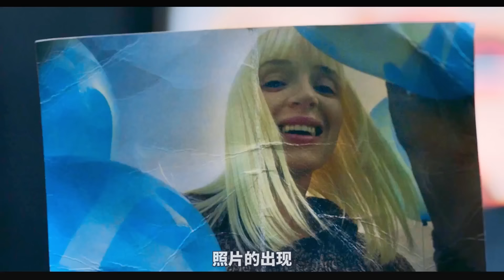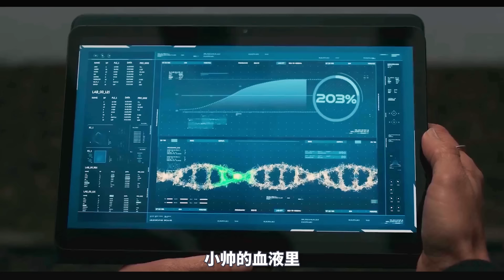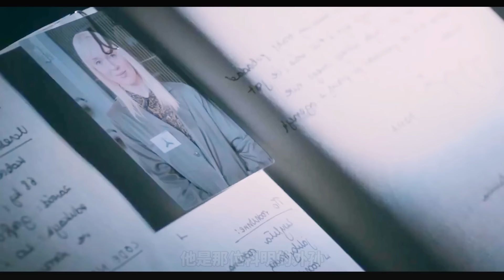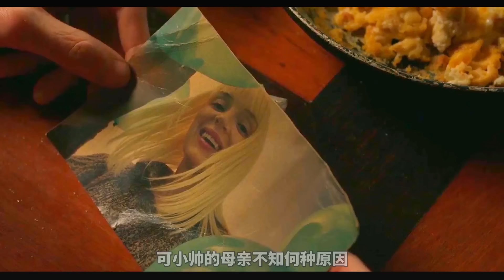男孩覺醒超能力，只需一個眼神，便能滅掉整支精英部隊！